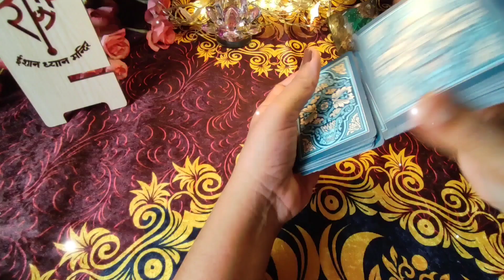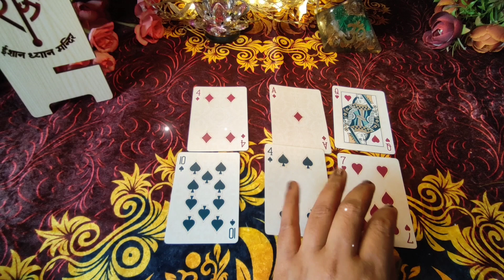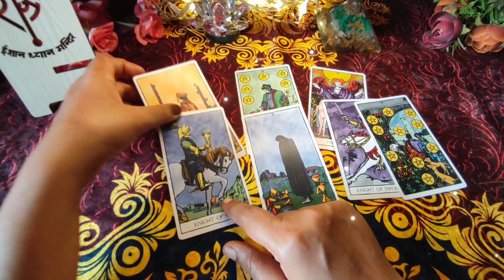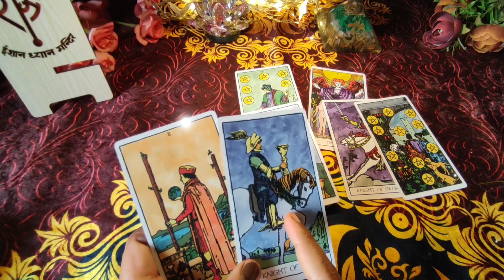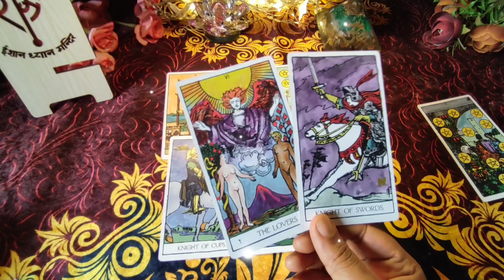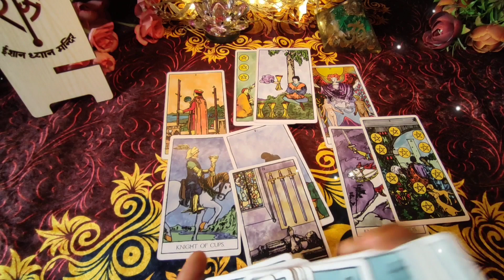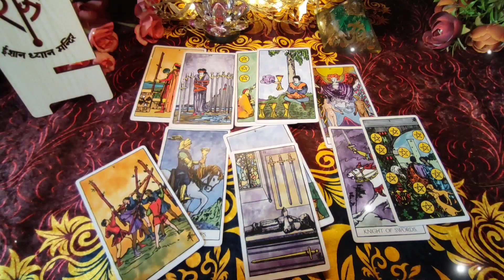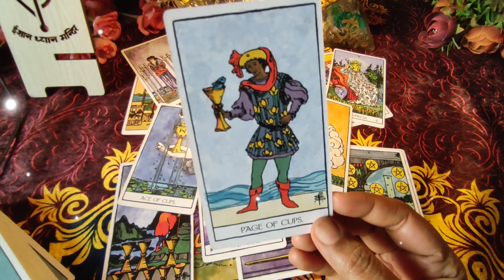Current feelings of your partner true feelings| Contact/No Contact tarot reading Hindi all sign 🥰